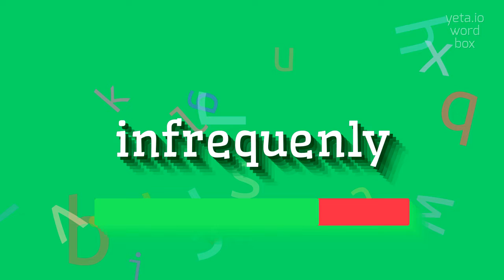How to say "infrequenly"! (High Quality Voices)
Watch in this video how to say and pronounce "infrequenly"!